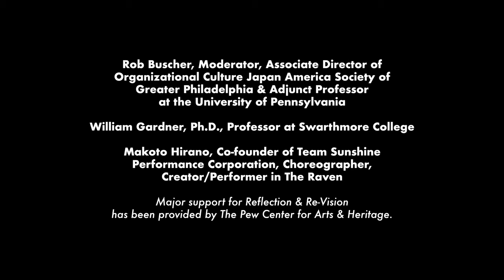Opera Philadelphia | Reflection & Re-Vision: The Raven Roundtable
operaphila.org - A recording of the Festival O22 roundtable discussion on Toshio Hosokawa’s The Raven, and its presentation by director Aria Umezawa and the Obvious Agency. Panel led by Robert Buscher, with Makoto Hirano and Will Gardner.